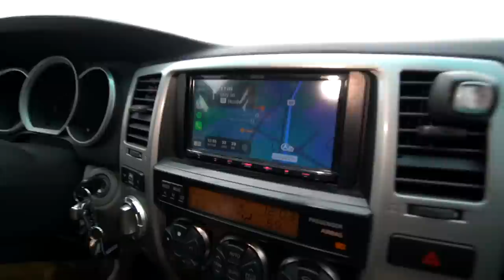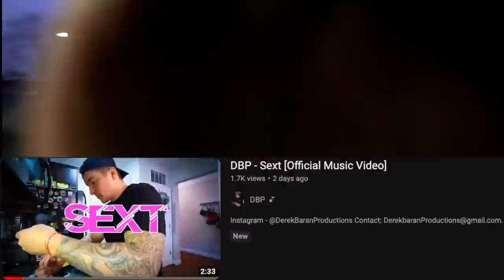He Bought his FIRST Mustang GT and You WON'T BELIEVE This!!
After a long wait our buddy Micah was finally able to buy his dream Mustang GT and what's amazing about this purchase is the car is NEARLY 20 years old with only 17,000 Miles on it! This 2005 Mustang GT is super clean inside and out! I think this will be the perfect Mustang platform for him to learn on!